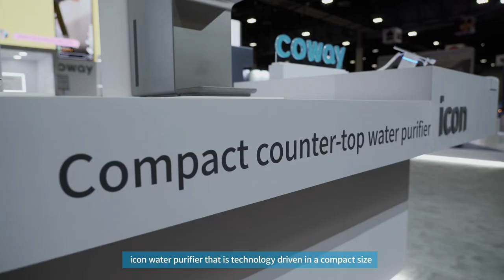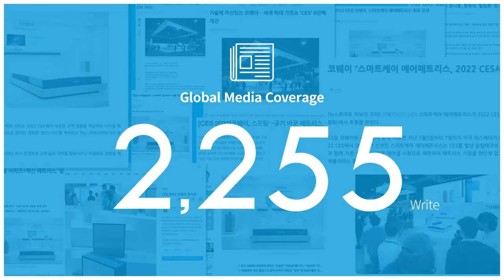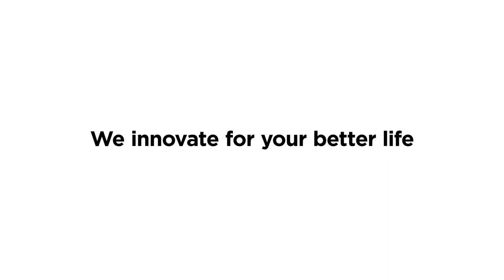[Coway] Experience @CES 2022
"We innovate for your better life"

Watch the official recap of the Coway experience at CES 2022!
In this exhibition, we relived our best products, newest design and technology of Air purifiers, Water purifiers and Smart sleep solution.